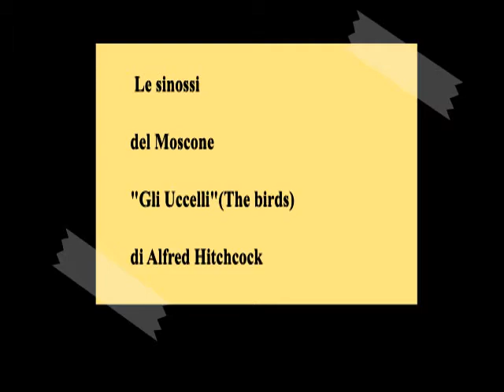Le sinossi del Moscone: "Gli Uccelli"(The birds) di Alfred Hitchcock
Le sinossi
(di libri, film e quant'altro
del...Moscone!